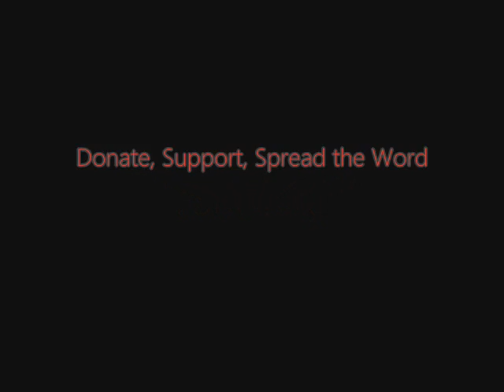FSRN Noam Chomsky Discusses the Occupy Movement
Whether focusing on indefinite detention and military spending or fighting foreclosures and financial abuse, protesters from the Occupy movement have redirected the political dialogue in the US and around the globe. Campaigns and actions continue today despite a crackdown from police and city officials on the encampments that first drew nationwide attention. In Noam Chomsky's new book, Occupy, from Zuccotti Park Press, the renowned historian, linguist and activist uses his decades of experience to analyze the social movement. The book examines what gave rise to direct action last year and what could come ahead as a mass movement takes aim at social and economic inequality and political power. For more, Noam Chomsky joins us from Boston.